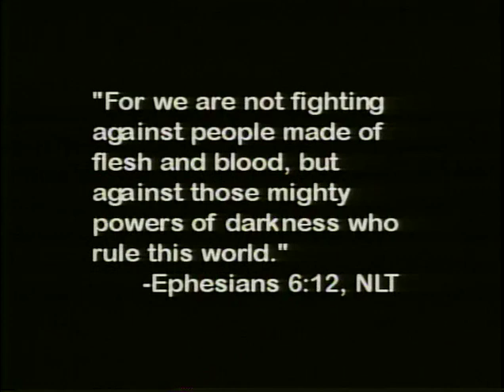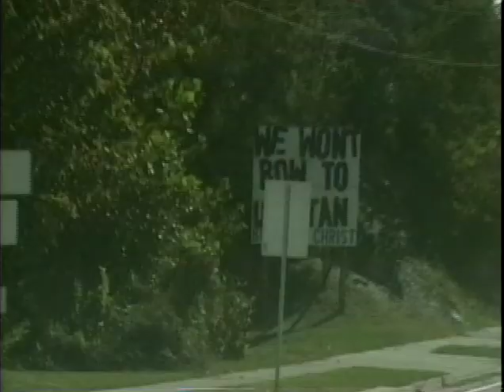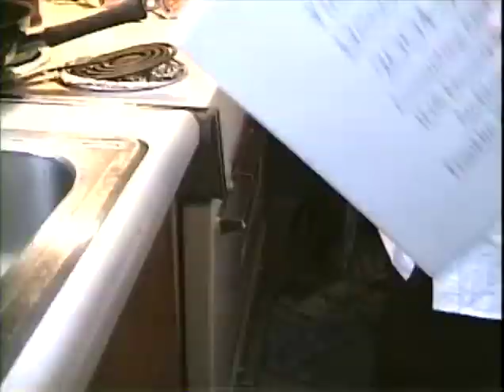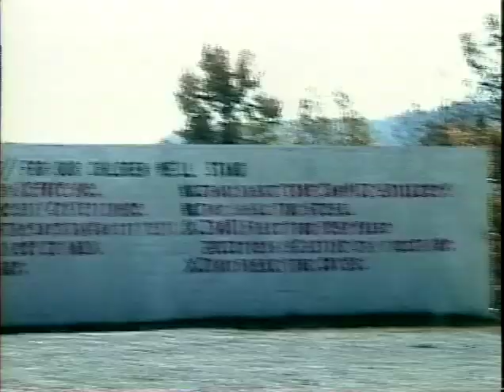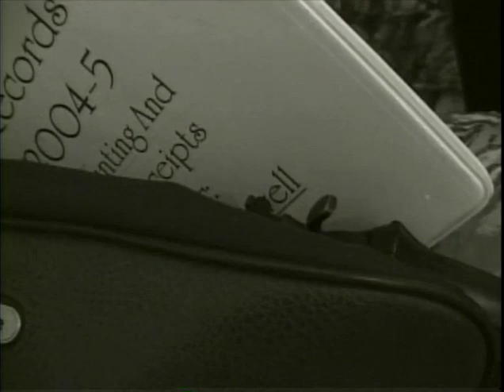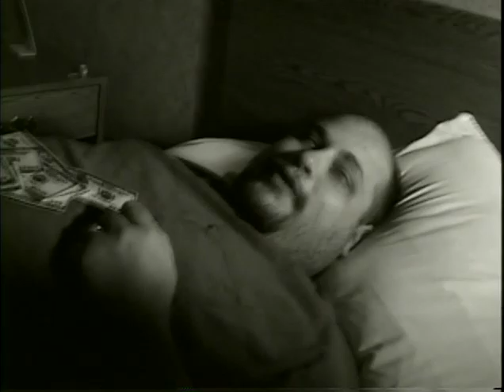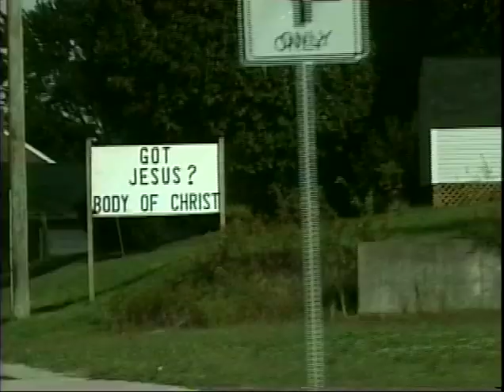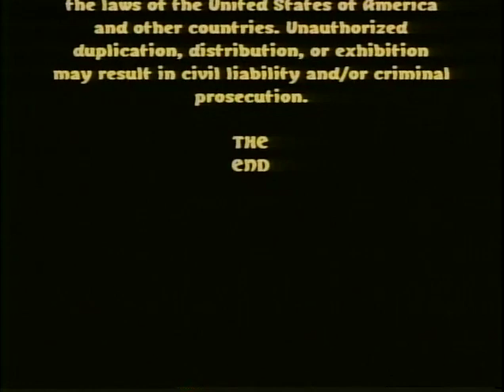Saturday Free Movie: Reconciled Through The Christ Free FULL B-Movie Horror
Franklin McDowell (Ron A. Blair) embarks on a dark journey to kill his estranged wife. But along the way, he receives resistance from a mysterious and seemingly invincible preacher (Larry Joe Treadway) who appears to know more about Franklin than himself. A faith based, Christian b-movie.

From SRS Cinema and the Sub Rosa Network!

If you enjoyed this movie and want to see more FREE movies on this channel please leave a "Like".